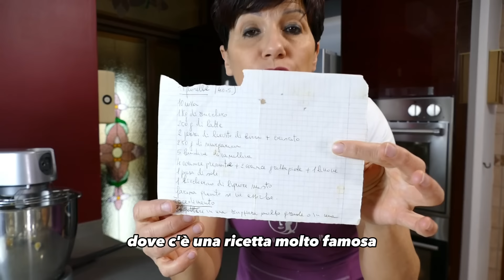Pigna di Pasqua, Pignarella o Casatiello dolce napoletano | Antonietta Polcaro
𝐋𝐚 𝐩𝐢𝐠𝐧𝐚 𝐝𝐢 𝐏𝐚𝐬𝐪𝐮𝐚 𝐨 𝐩𝐢𝐠𝐧𝐚𝐫𝐞𝐥𝐥𝐚 è il dolce simbolo per eccellenza di questa festività: ricoperto di “naspro e riavulilli” mette gioia solo a guardarlo. È diffuso in tantissime regioni con nomi e aromi diversi.

𝐈𝐧𝐠𝐫𝐞𝐝𝐢𝐞𝐧𝐭𝐢👇
Per il lievitino da preparare 18/24 ore prima
📌250 g farina manitoba
📌250 g acqua a temperatura ambiente
📌1 g levito di birra fresco

Per l’impasto:
📌400 g farina (metà 00 e metà manitoba)
📌1 tuorlo
📌60 g latte
📌30 g succo d’arancia
📌q.b. buccia d’arancia grattugiata
📌q.b. buccia limone grattugiata
📌q.b. aroma vaniglia oppure liquore

Clicca sulla campanella per ricevere una notifica quando pubblico un nuovo video.

00:03 Intro
00:08 Ingredienti